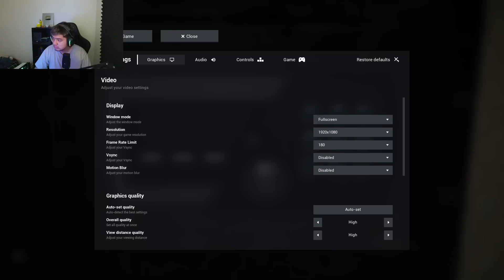NGENG NGENG NGENG !!! JADI BUBA !!! [ Escape the Backrooms ] #12